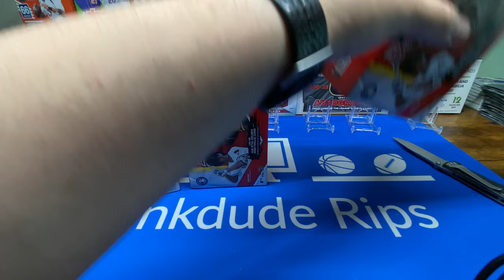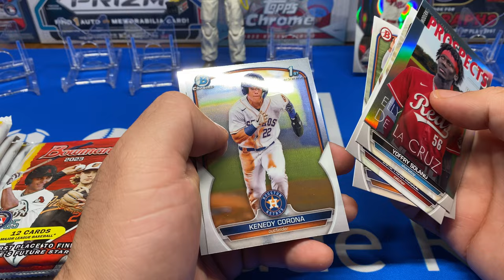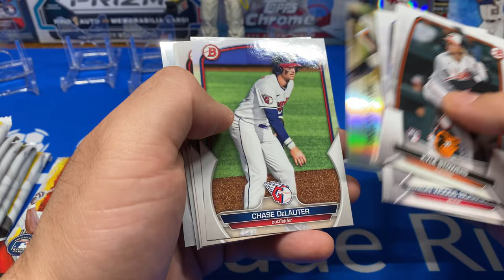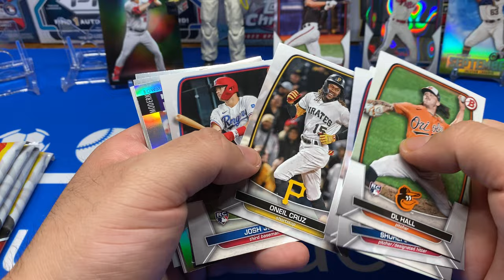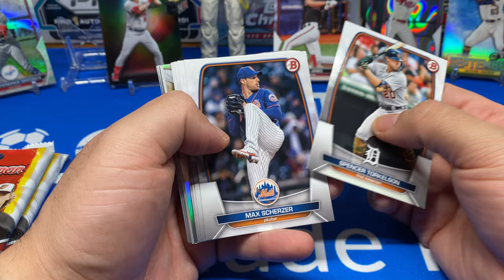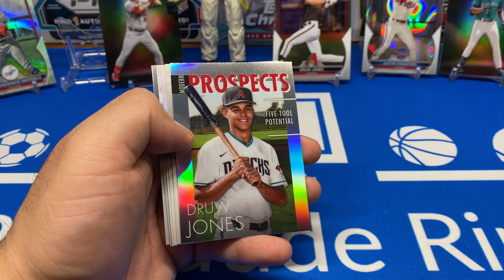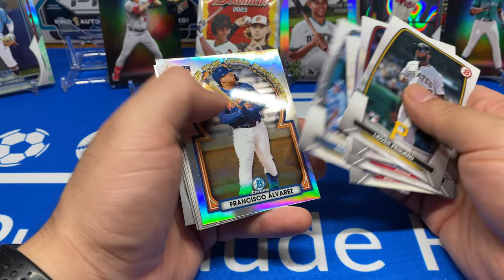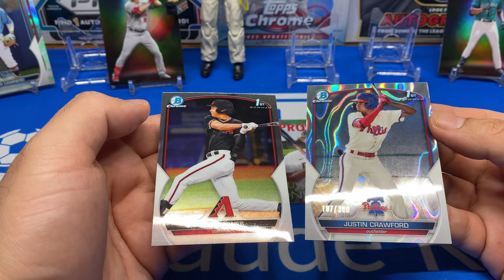Bowman Blaster! Huge 1st Ray Wave!!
An oldie but a goodie *disclaimer its an old vid, so i might still be talking about hopefully pulling the druw jones superfractor haha.